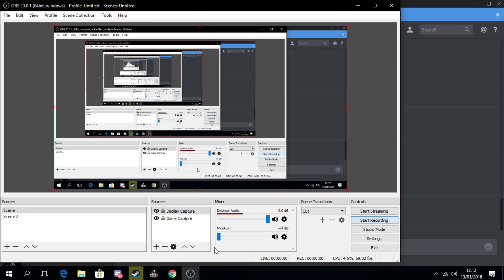Black Squad Hacker Report #3: Hekdek & Alphasign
Played against these hackers on QM, they are "very scared" and happy to be popular because I reported them, GG.

IGN : Hekdek ; Alphasign